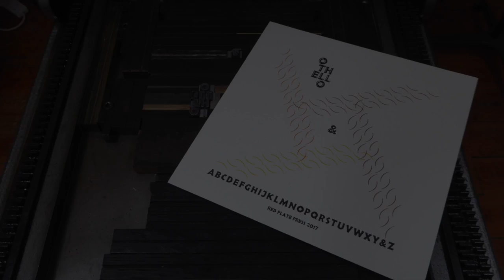'Othello' letterpress type specimen print at Deuchar Mill studio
A video showing the 'Othello' type specimen print in production (2017)